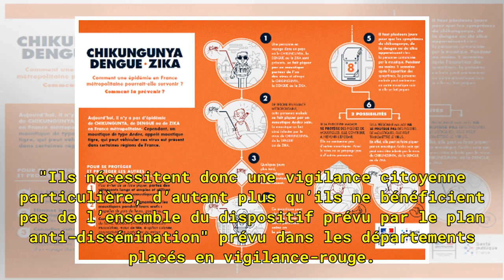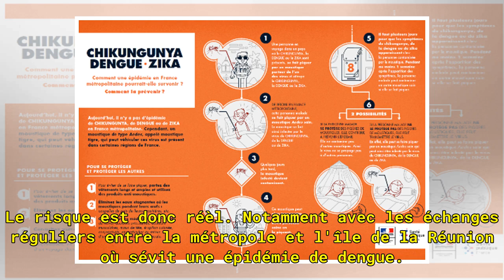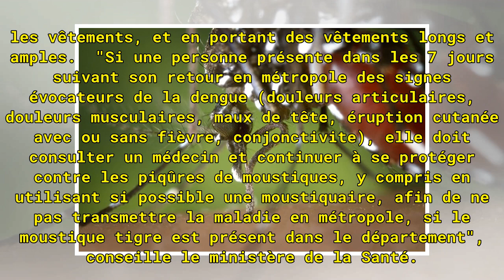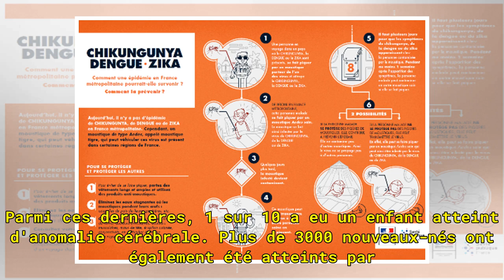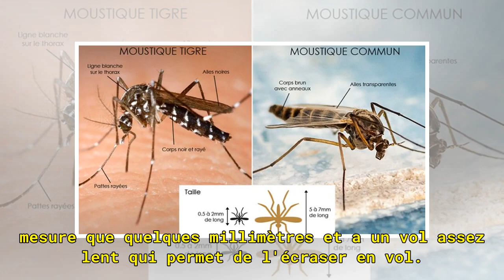Attention, le moustique tigre survole aussi l'Ile-de-France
Bien que peu ensoleillée ces derniers jours, l'Ile-de-france est également concernée par la colonisation de moustiques tigres. "En plus de Paris, 4 départements sont en vigilance orange : le Val d’Oise, la Seine et Marne, l’Essonne, la Seine-Saint-Denis, où le moustique tigre a été intercepté dans l...